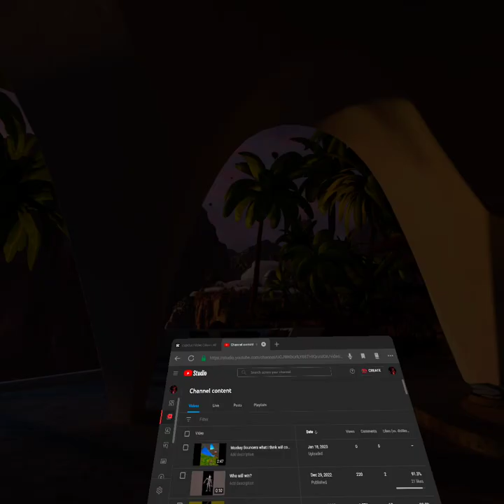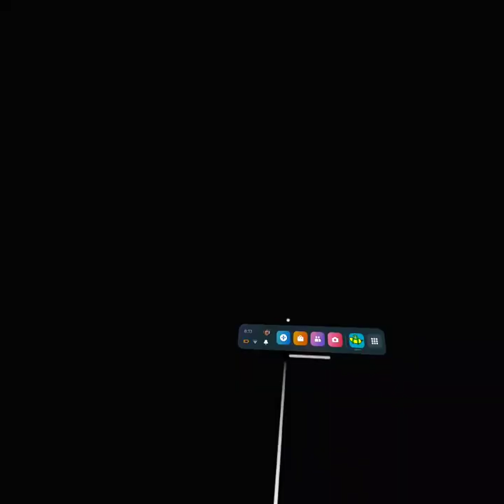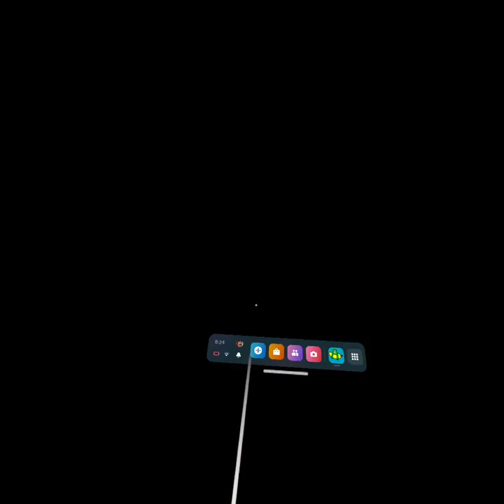I MET A MODDER IN MONKEY BOUNCERS!!!!!!